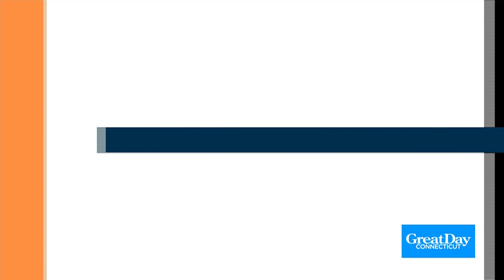Goldilocks at the Seven Angels Theater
Goldilocks will be at the Seven Angel's Theater this weekend!